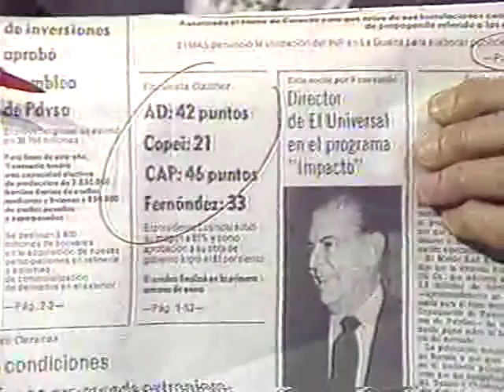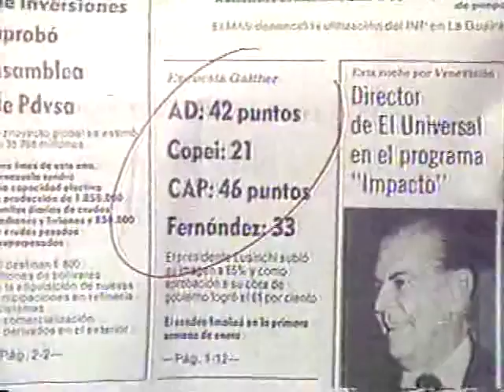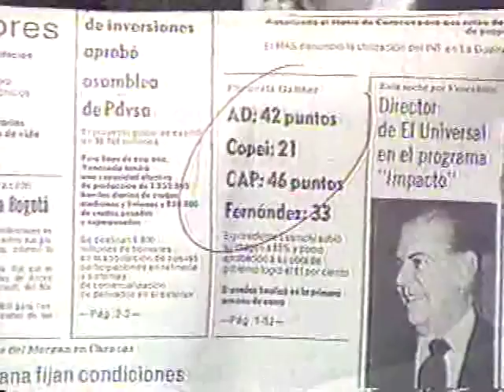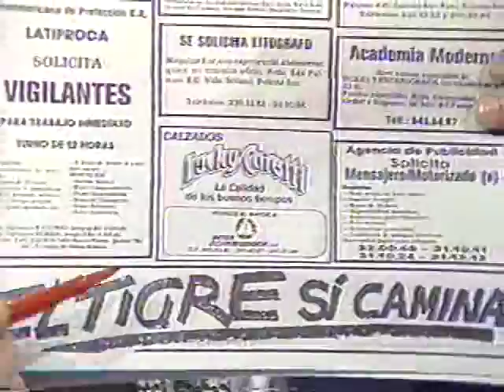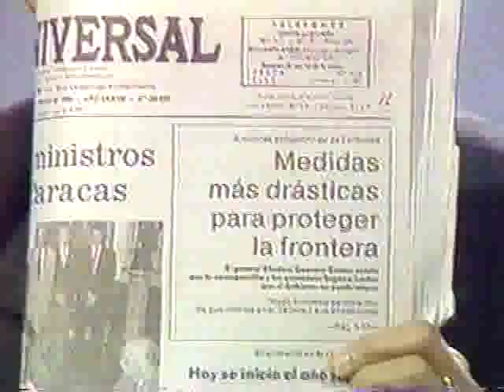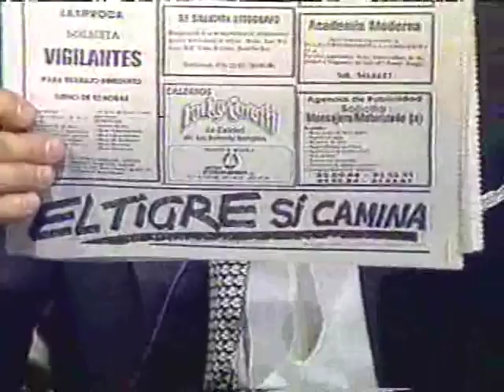Sofía Imber y Carlos Rangel entrevistan a José Curriel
Entrevista efectuada en Enero de 1988, defectuosa de Video y Audio.